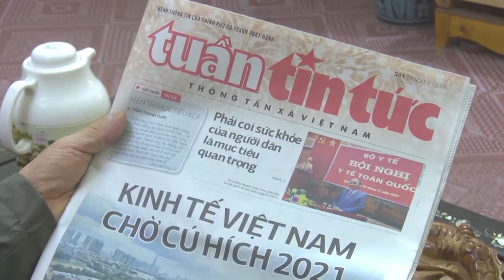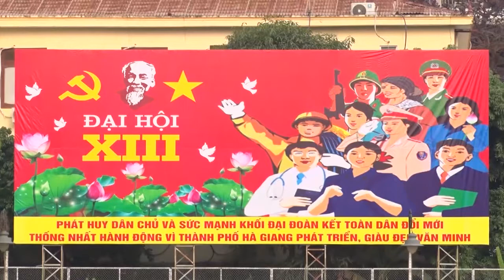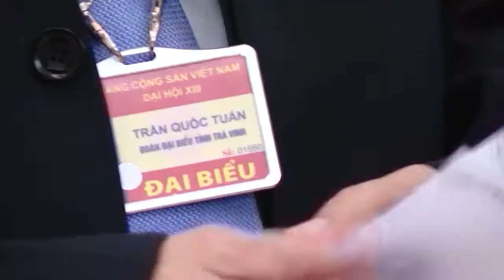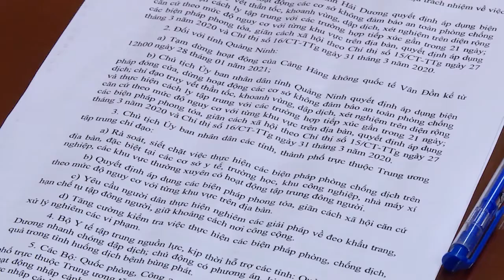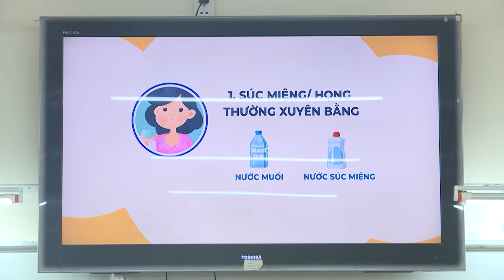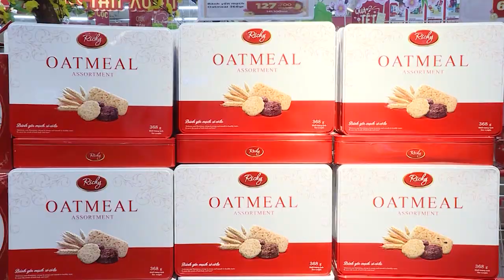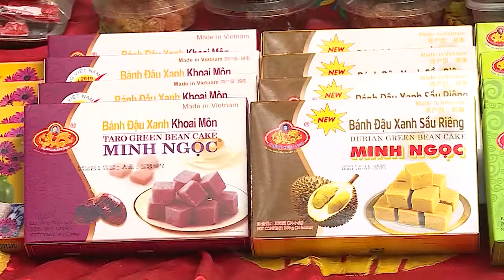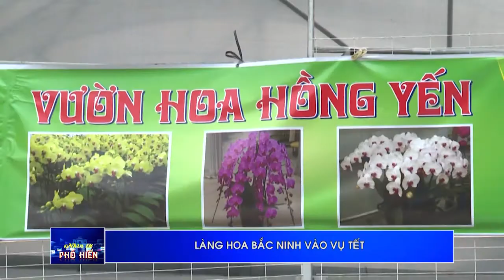Nhìn từ Phố Hiến thứ 7 ngày 30/01/2021